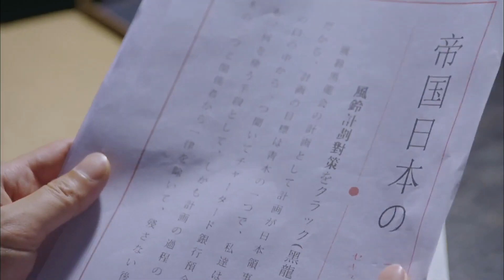好看的抗日剧【血影狂刀】22 | 神秘杀手为报灭门之仇，携手美女特工勇闯枪林弹雨，与日寇高官正面交锋，狂刀诛敌，刀刀毙命，令敌军闻风丧胆！（钱泳辰 何泓姗 ）